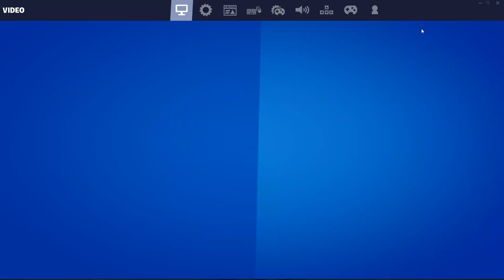Video 95: Beginner WW1 Trenches - Additional Adjustments on Fortnite Creative (Boring Bot Gameplay)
Evening,

Hopefully I'll be able to publish this map one day in the Fortnite Creative community (have to figure the 1k problem for followers or subscribers), anyhow this video is more for my records.

Adjustments:

*Out of bounds barriers completed - can safety use canons in the map now

*Steel cones on the outer walls are now edited in reverse due to OP canon landings

*Siphon effect increased by three health or shields at max health - from four to seven per elimination

-Kevin Q.

P.S. Refer to my 92nd video for the first set of adjustments, this one is now my second set of adjustments. In addition, refer to my 96th video for 5v5 in the trenches- thanks.